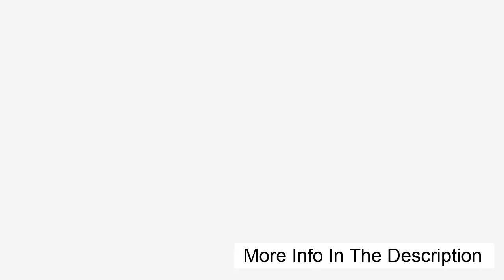Keto Diet Recipe - Chicken and Chorizo Stew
Preparation time: 5 minutes
Cooking time: 25 minutes
🍽 Servings: 1
Ingredients:
100 grams Chicken Thighs
30 grams Smoked Chorizo
10 grams Bell Pepper, diced
1 clove Garlic, crushed
3 Black Olives
1 cup Chicken Stock
¼ tsp Dried Oregano
¼ tsp Paprika
Salt, to taste
Procedure:
1. Sear chicken thighs in a lightly oiled braising pan.
2. Add chorizo and stir until fat is rendered.
3. Add bell pepper, olives, and garlic. Stir until aromatic.
4. Add stock, oregano, and paprika. Simmer for 20-25 minutes.
5. Season with salt to taste.

Want your custom keto diet plan?

For Funny Keto Quote T-Shirt